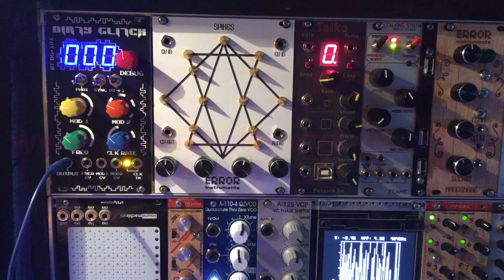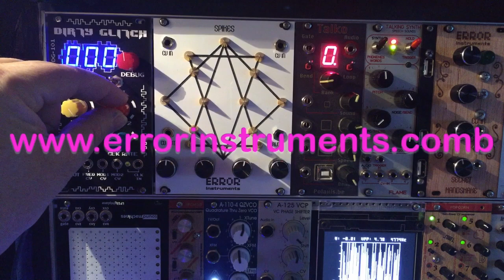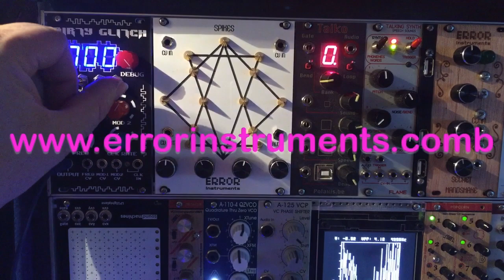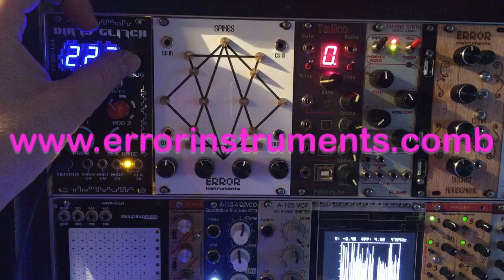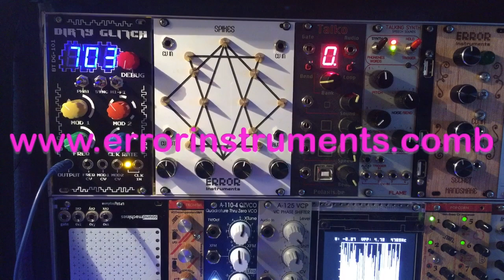demo Dirty Glitch VCO 1000 sounds ?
Dirty Glitch VCO

910x various experimentalists sounds algorithms
90x more basic lo-fi VCO wavetable sounds

The DirtyGlitch is a high experimental VCO harnessing grain table synthesis driven through dual glitch engines to produce sounds. The first 90 patches attempt to be more musical like a contemporary VCO .. make sure the delay (CLK RATE knob on these patches) is in the centre position to access all of the available tones.

The Following 910 patches are just outright bizarre, containing various clock, internal step-sequence and LFO / knob based modulations and weirdness as per the patch list. Aside from use as a VCO, Dirty Glitch can be used as a highly interesting modulation source or can produce some really kick-ass unusual percussion sounds in conjunction with a VCA.

Specifications:
8bit Grain table sound module

31khz / 10.5khz internal sample rate
PWM Audio @ 76.5khz
FREQ/MOD1/MOD2: -5 .. +5v safe but effective range 0..5v
Clock input: 0-5v only
On board 5v regulator, only +12/-12v rails required
Current Draw Approx 58ma on +12v rail
14HP Dual Layer Acrylic Panel @ 3mm total thickness